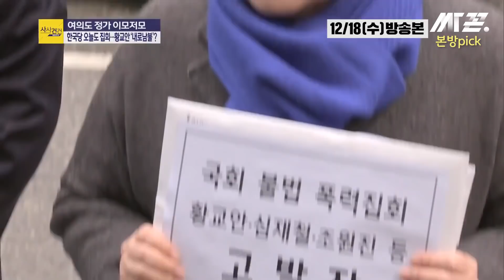[싸꼰_Pick] 재업로드/ 한국당, 사과 요구한 정의당에 “건방지다”?_191218(수)